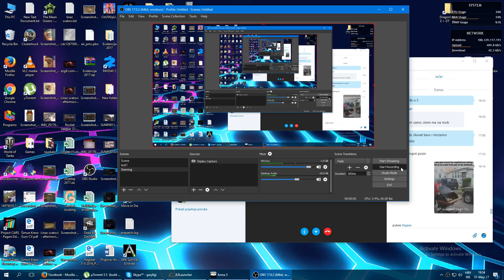Arma 3 - Battle Royale - Raining Man Drowned!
Halleluyah